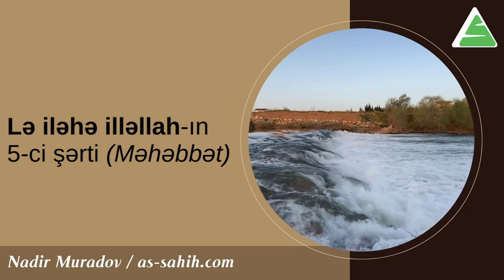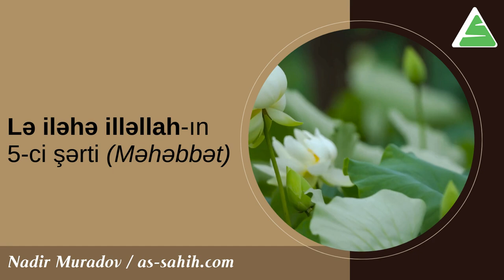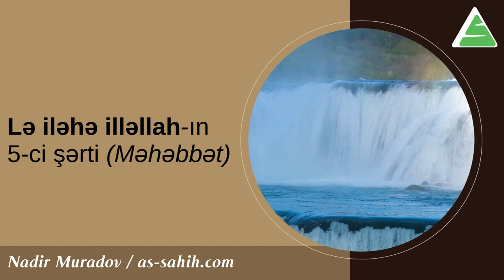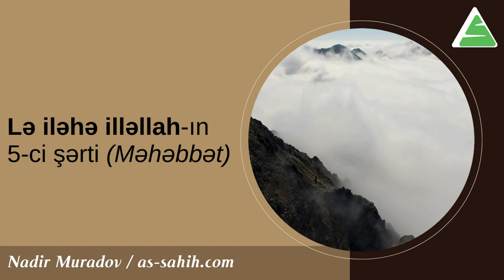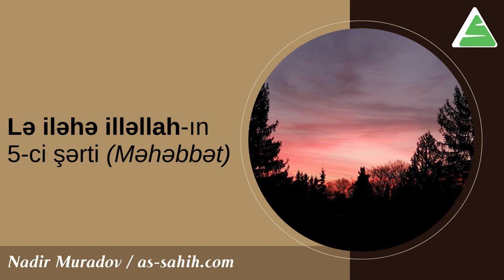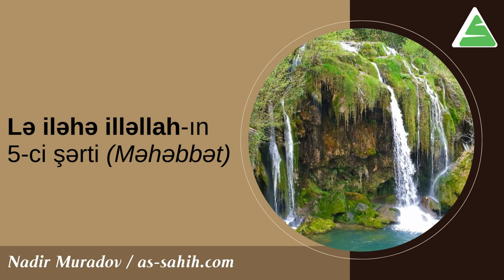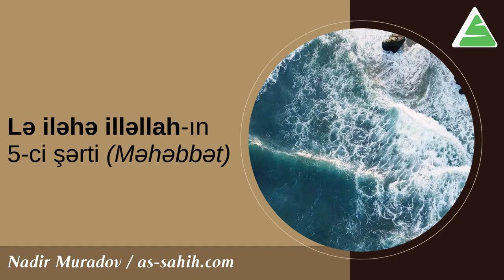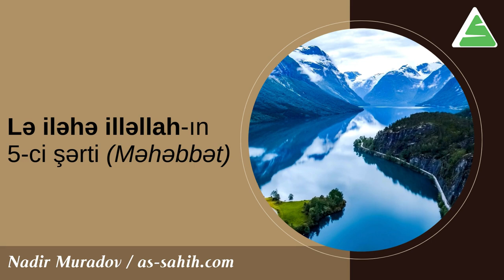Lə iləhə illəllah-ın 5-ci (Məhəbbət) | Nadir Muradov